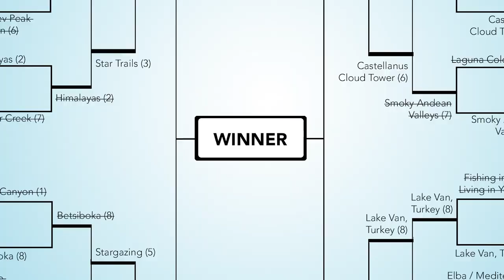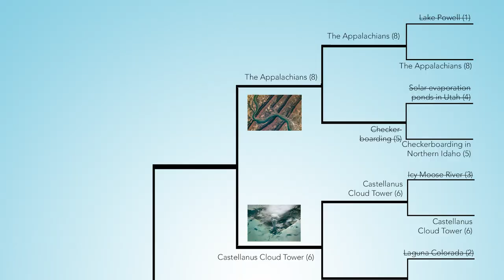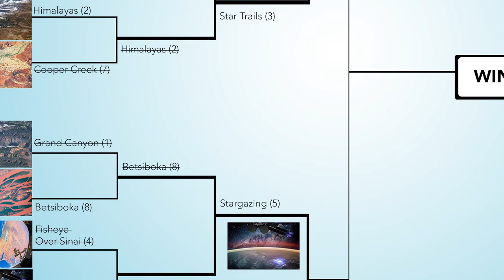Tournament Earth 2021: Halftime Update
We started this tournament with 32 photos taken from the International Space Station and from the @NASACrewEarthObs and now we are down to 8. All of the #1 seeds are gone. Two #8 seeds are dominating their groups. Catch up on the biggest upsets, upcoming interesting matchups, and predictions for the finals.

Remember to cast your votes on @NASA Earth Observatory for round 3, 4, and the finals until April 13th

Producer/Animator: Kasha Patel
Images: NASA Earth Observatory / ISS Crew Earth Observations Facility and the Earth Science and Remote Sensing Unit, Johnson Space Center.
Music (Creative Commons): "Sport Drive" and "Trail Sport Action" by Roman Senyk Music and "Crazy Kitten" by Adam Vitovský